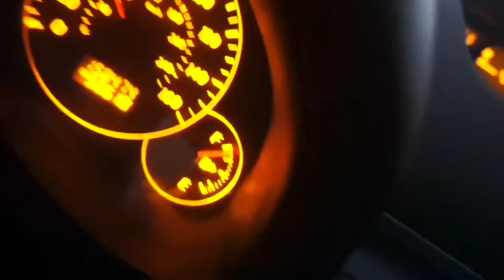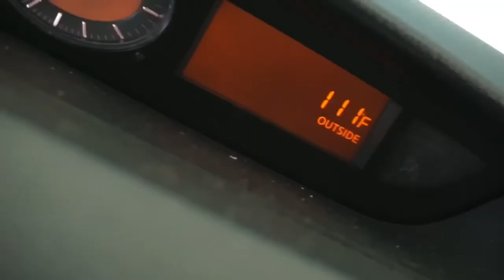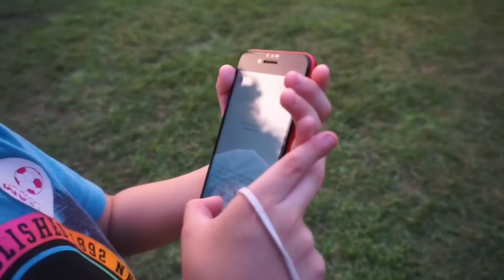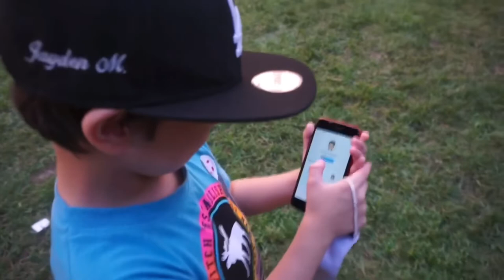CRASHING A GENDER REVEAL PARTY!! LOL (VLOG) #19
⚠️ WARNING ⚠️
Please be warned; under no circumstances should and activities, stunts, challenges, or pranks in our content be replicated or attempted in any capacity by any of our viewers. Again, do not replicate anything you see in our content at home! Also (and we cannot possibly stress this enough)! The situations, subject matter, and content from these vlogs or videos are exclusively for mature audiences only!!